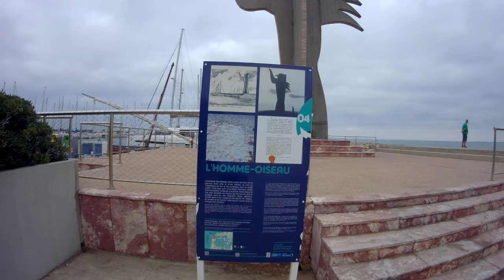From the seaquarium to Port-Camargue, Le Grau-du-Roi, France | Walk In Le Grau-du-Roi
Walk In Le Grau-du-Roi 22:
From the Seaquarium to Port-Camargue, Le Grau-du-Roi, France.

A virtual walk in Le Grau-du-Roi, from the Seaquarium to Port-Camargue, Le Grau-du-Roi, France.

Walked streets and places seen:
The Seaquarium, the seafront, Beach stopovers, Bowling alley, North Beach, Bird-man esplanade, Bird-man, a sculpture by Albert Marchais.

Steps :
00:00 The Seaquarium
01:14 The seafront
06:56 Beach stopovers
07:58 Bowling alley
09:05 North Beach
13:56 Bird-man esplanade
16:30 Bird-man, a sculpture by Albert Marchais

About this channel :

Hello, this channel presents the videos shot during my walks in Paris, and different cities in France, La Rochelle, Le Grau du Roi, Ars-en-Ré, Le Bois-Plage-en-Ré, Megève, Bonifacio, etc.